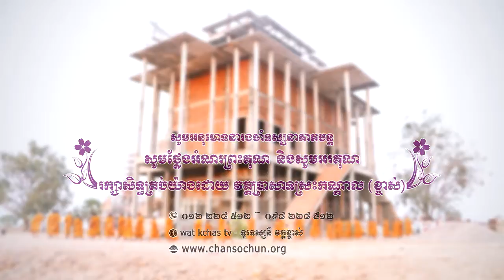ព្រះធម៌ទេសនាប្រចាំថ្ងៃ០៥ វត្តប្រាសាទស្រះកណ្តាល (ខ្ចាស់) ខេត្តបន្ទាយមានជ័យ/Chan Sochun